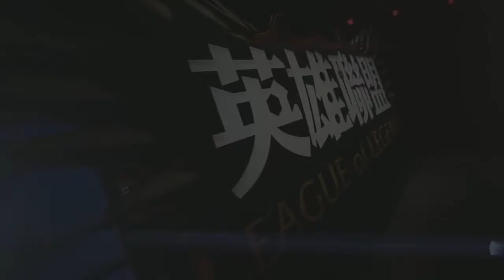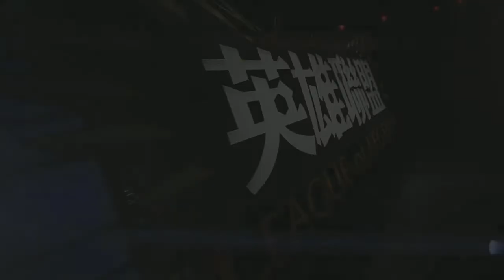GPL 2014 Spring Season - YFW vs MLE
GPL 2014 Spring Season 14th Feb 2014

YFW showing everyone that Teamwork OP

With an early first blood and double buff steal from YFW was able to cripple MLE's Jungler. MLE's Top lane Yuks made an excellent play by teleporting down bot lane to secure their own 1st kill including the 1st dragon after. Even after that play though YFW's Jungler Mountain still continued to steal both jungle buffs of MLE further pushing the lead of his team. After several team fights that mostly went in favor for YFW they were able to shut down MLE's team composition to take the victory.

for more information about the Garena Premier League and match details!